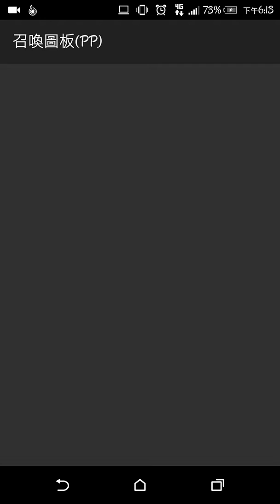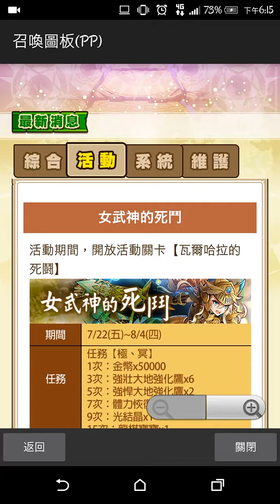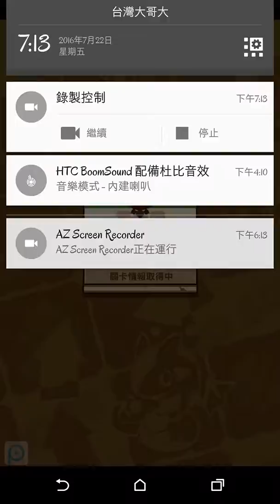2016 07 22